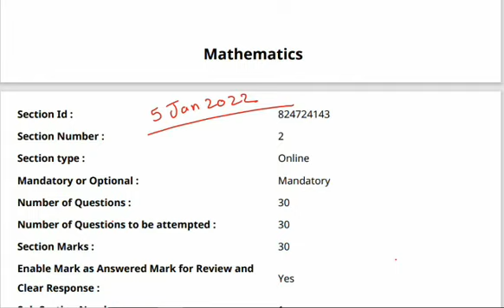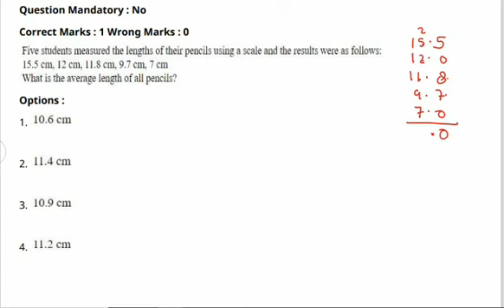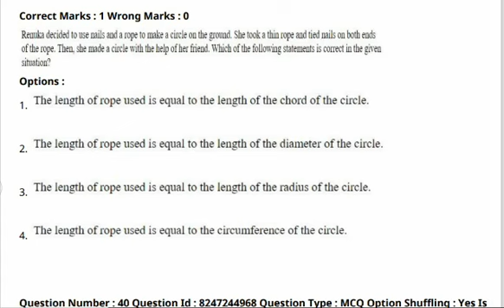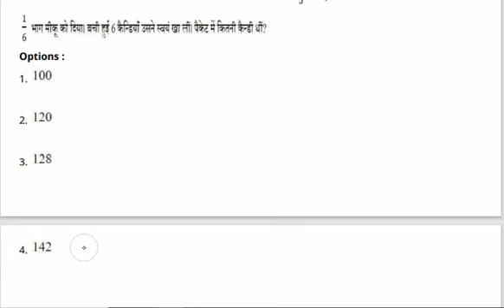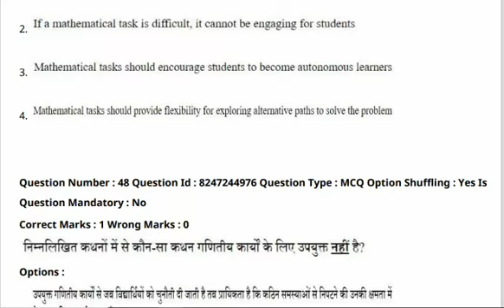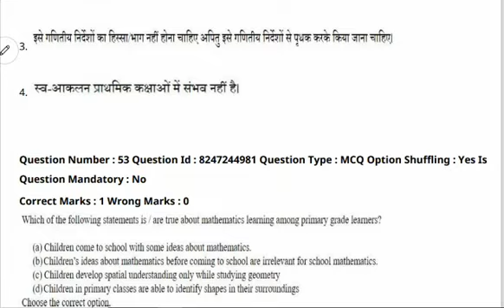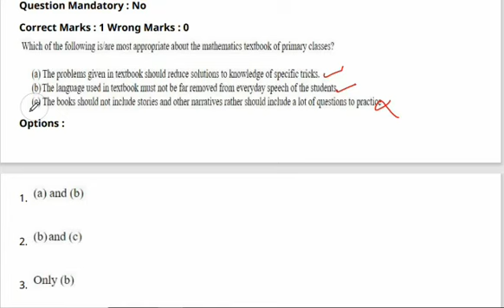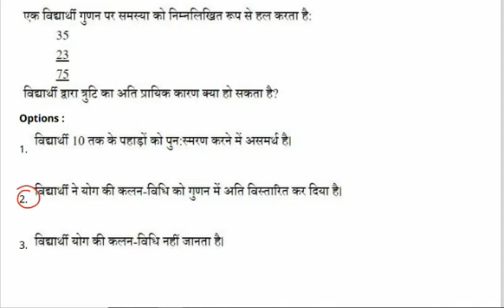CTET PYQ [5 JAN 2022] ll MATHEMATICS ANALYSIS ll BY DEEPAK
CTET MATHMATICS